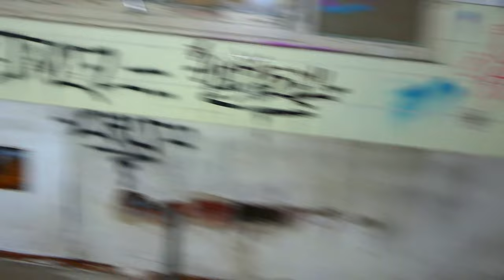LOSTPLACE - Villa versteckt im Taunuswald - TOUR + Impressionen